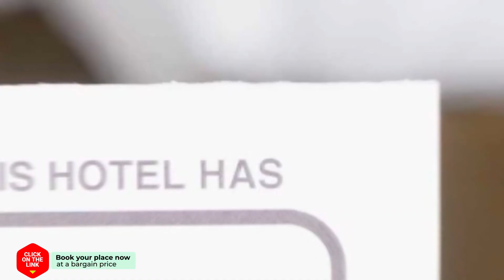Despoina Apartments hotel review | Hotels in Keratokampos | Greek Hotels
Despoina Apartments hotel video review. Hotels in Keratokampos, greek 3 stars hotels.